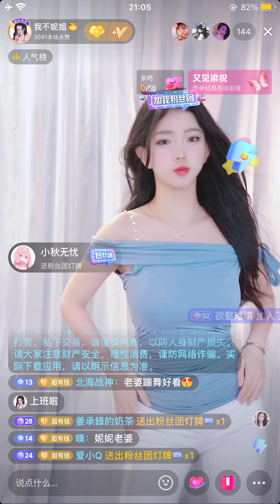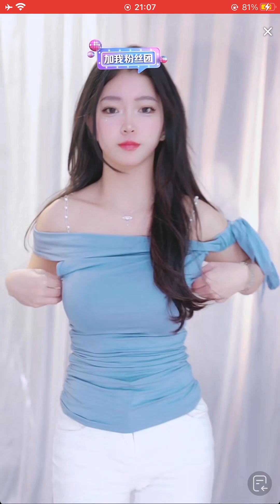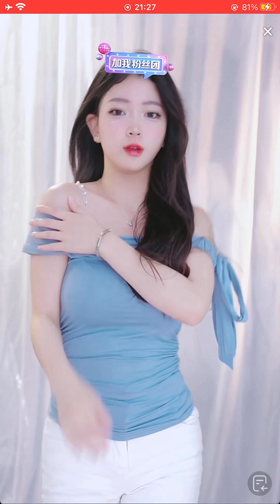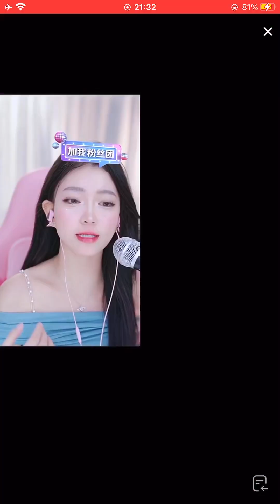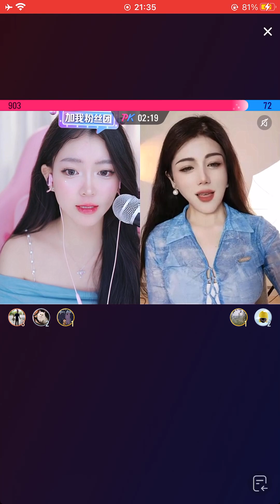2023 09 18 Nini IMG 2217